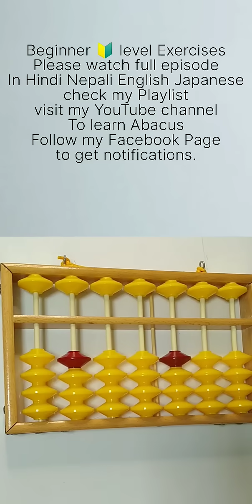Pre - School Abacus training Learn and teach abacus to your child add & subtract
Do not comment on my Hindi, English, and Japanese languages.

Multiplication English tutorial first series.  1 digit x 2 digits

Multiplication Nepali tutorial first series. 1 digit x 2 digits

Multiplication Hindi tutorial second series. 3 digit x 2 digits

Multiplication Hindi tutorial first series. 1 digit x 2 digits